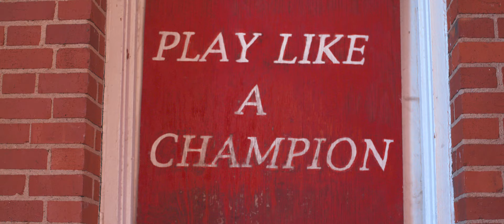Tigers Football Hype Video | Fort Scott, Kansas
The 2020 Fort Scott Tigers had a season to remember. Conference champs, undefeated regular season, playoff win - a complete turnaround of a season from the previous year. Enjoy the big hits, plays, and everything that makes Friday nights in the fall special.

This video was made possible by our friends Personalized blankets, pillows, and more!

High School Football hype video

MB01EWF7GTPBWCK